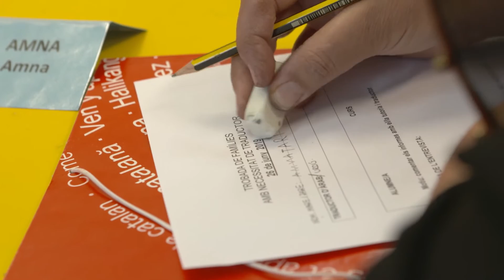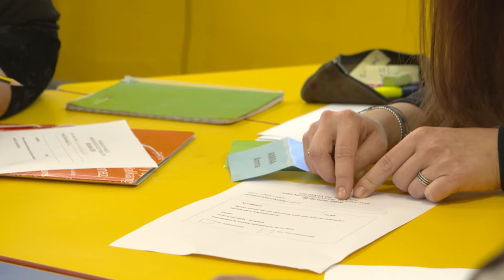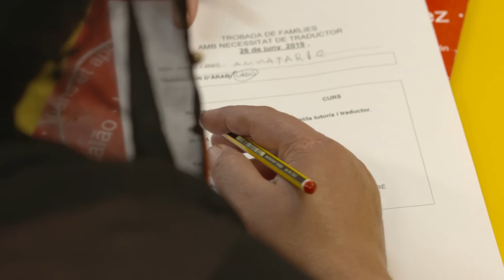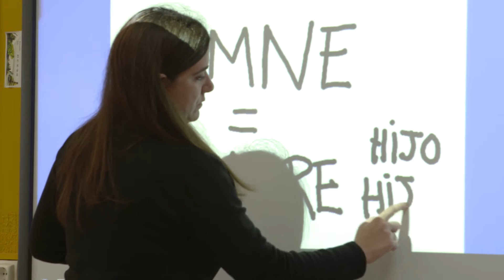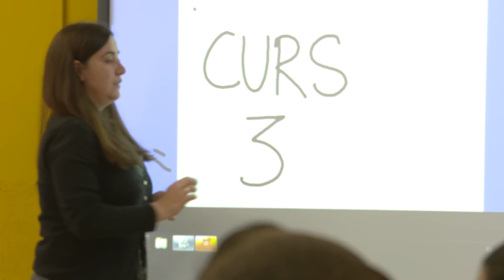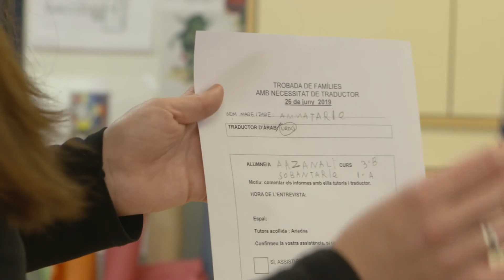Mothers in the school. (Spanish with English subt.)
Class with family mothers to understand an important notification of school. The activity's goal is to understand a school’s communication, and write their name and children’s name in a school’s
form.

The ORALPHA european project has been conceived with the overall objective of promoting social inclusion in young and adult immigrants as well as in illiterate refugees whose mother tongue differs from the host language. Whereas to learn the language of the host country, is a vital element in civic and social participation and therefore its good development directly influences the reduction of social exclusion and poverty.

Within existing problems in this area the ORALPHA european project aims to solve that not all European countries have the possibility to train teachers in order to provide youth and adult immigrants lacking in the host language skills, the training that they need. To this end, it has been established an specific purpose: to improve the practice of immigrants host language teaching in its basic skills (literacy and oral communication) at a European level.